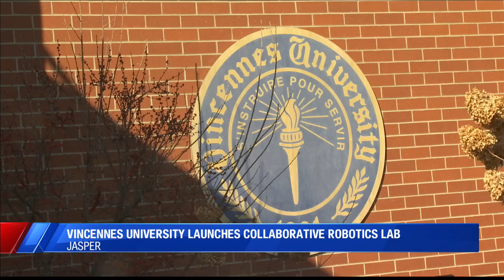Vincennes University launches new collaborative robotics lab